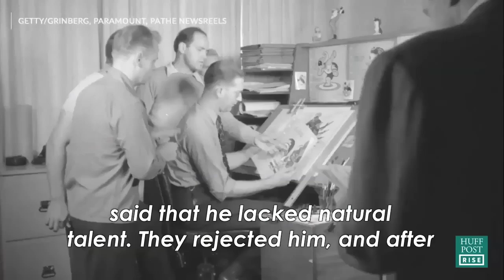Why Our Definition Of Failure Is All Wrong